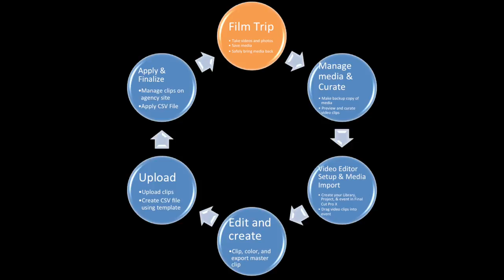Types of video shots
This video is a preview of
"Making money with your Travel videos (video course)"

This is a practical hands-on course that will teach you everything to need to start creating travel videos and making money with them on stock footage agencies.

    An Introduction to stock footage
    Getting started - First I provide insight into what videos will sell. We cover camera gear, lenses, and accessories you will need.
    Filming video - We do a live video shoot and teach you how to film video. We take it a step further and cover special techniques like time-lapse photography, action camera's, dolly shots, and aerial video.
    Manage media - We teach you how to manage your footage and even some video editing in Final Cut Pro X to produce your stock footage clips.
    Uploading Media - We provide a complete walk-thru uploading your videos onto the 2 main stock agencies. We take it a step further by showing you how to create CSV files for large uploads.